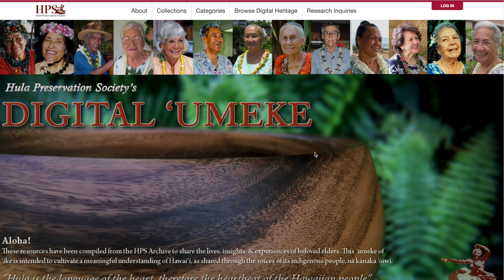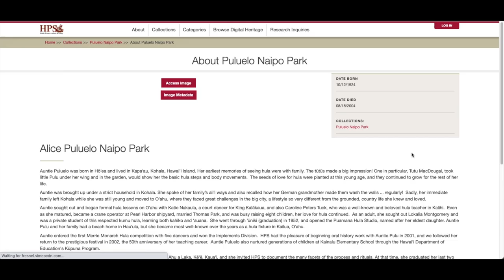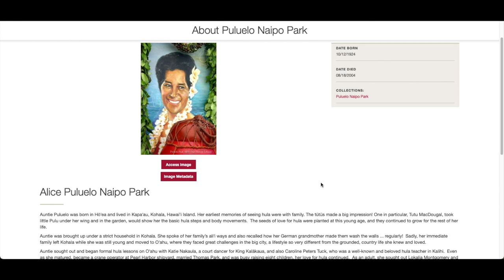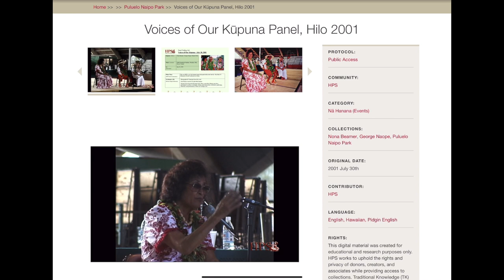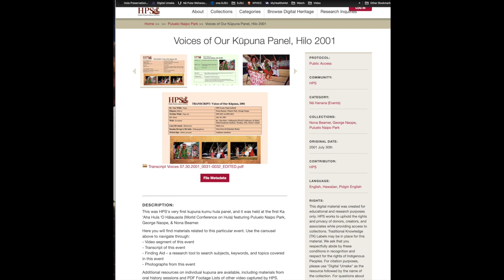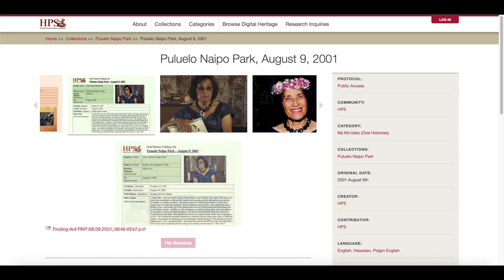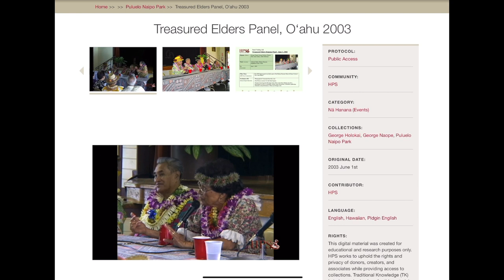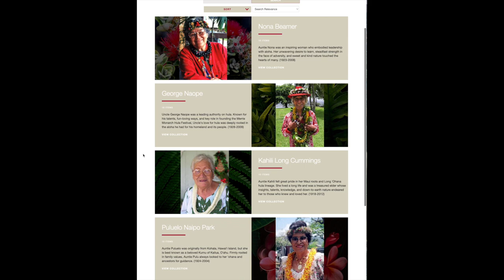Puluelo Naipo Park Collection - Digital ʻUmeke Tutorial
This tutorial is a brief overview in navigating and using materials of the Puluelo Naipo Park collection on Digital ʻUmeke.